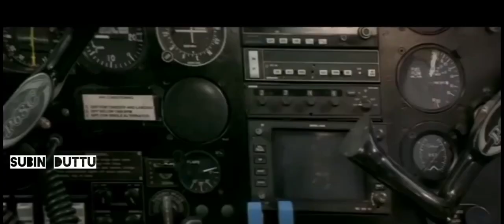RIYAS SALIM ON AIR !!